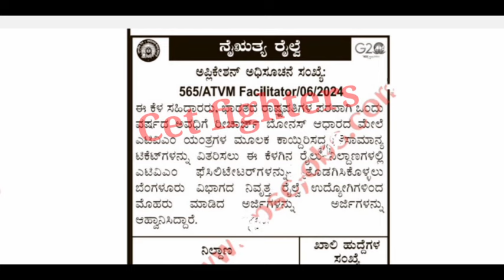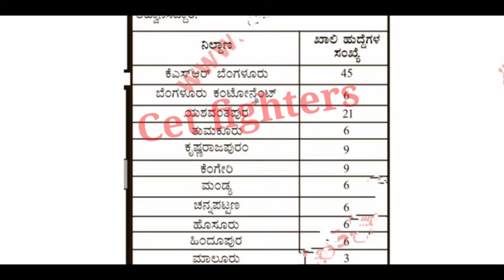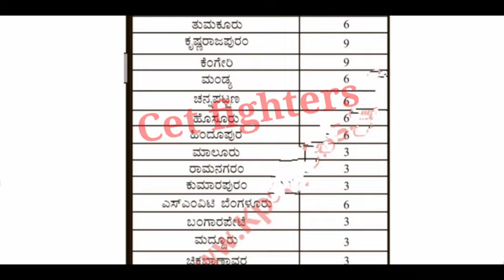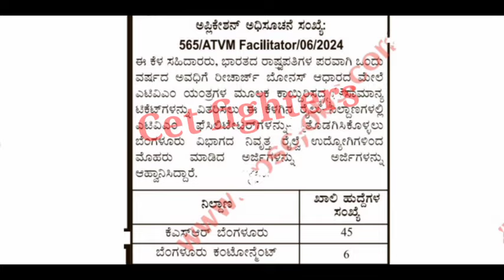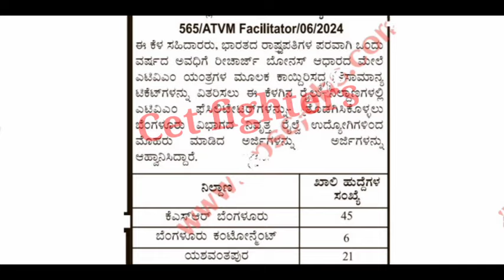500 RAILWAY TICKET COLLECTOR|RAILWAY TICKET COLLECTOR RECRUITMENT|GATEMAN|GOODS GUARD|GROUP-D|ALP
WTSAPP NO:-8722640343